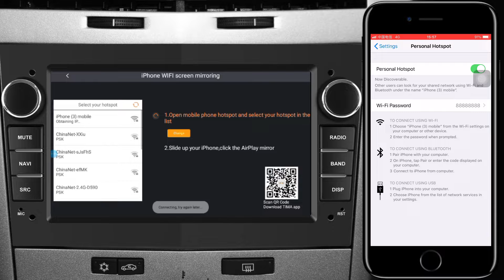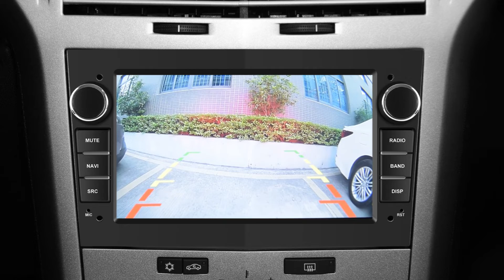Android 10.0 Car Radio Multimedia Player (A2761)Mirror link+ reversing display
This video mainly shows the Mirror link+ reversing display of car audio. You can understand it better by watching this video.

If this video is helpful to you, please remember to like and subscribe my channel to see more similar videos in the future, if you have any questions about the products listed here, please leave a comment below, we will try our best to Reply to you as often as possible!